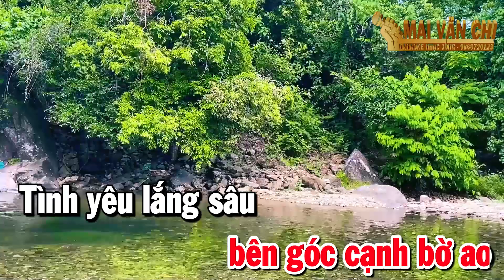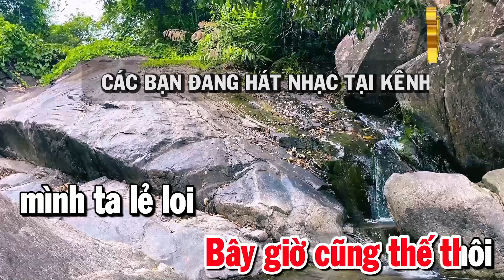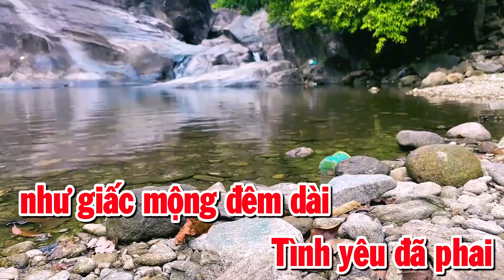Cõi Nhớ Karaoke Nhạc Sống Tone Nữ Bolero Mai Văn Chi